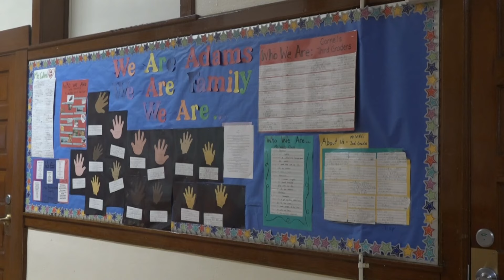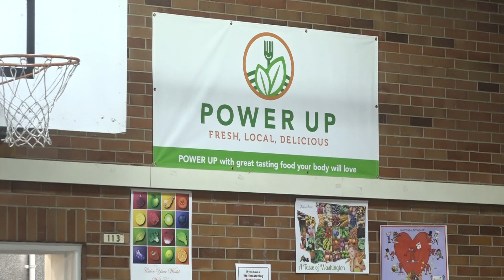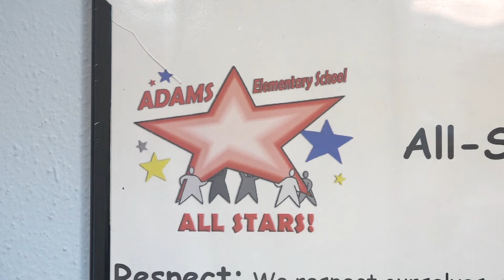Adams Elementary reacts to Spokane Public Schools bond failure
Right now, it looks like the bond is not going to pass. If it fails, that would mean the district would have to delay replacing several aging schools.